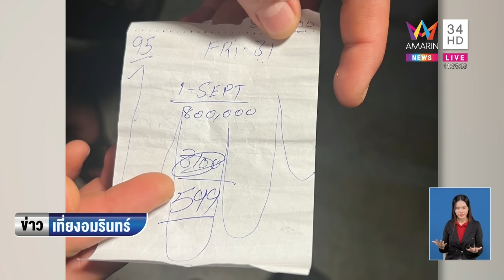แขกย่องเข้าบ้านหลอกเหยื่อดูดวง ตบทรัพย์3,100 กระชากกระเป๋าฉกเงินเกลี้ยง |ข่าวเที่ยงอมรินทร์|20ส.ค.66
แขกย่องเข้าบ้านหลอกเหยื่อดูดวง ก่อนตบทรัพย์ 3,100 บุกกระชากกระเป๋าฉกเงินเกลี้ยง